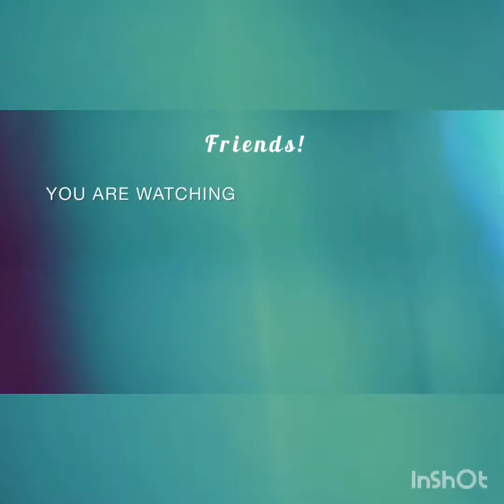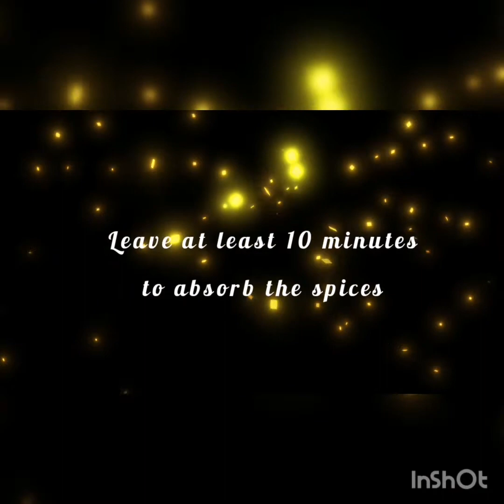Chicken Tagliatelle Pasta in Tomatoe sauce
Ingredients :
Chicken filet
Tagliatelle Pasta
Onion
Garlic
Carrots (fine hacked)
Cherry Tomatoes
100% pure tomatoe sauce
Salt
Ground Pepper
Brown sugar
Worcester sauce (optional)
Dried Oregano leaves
Hot sauce or Tabasco (for hot & spicy)